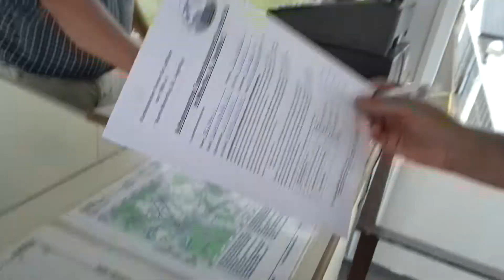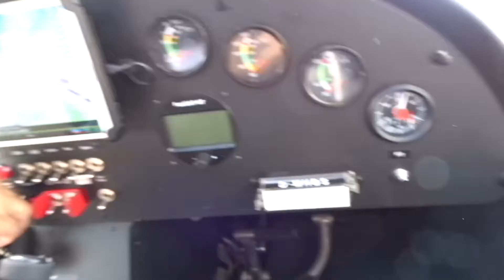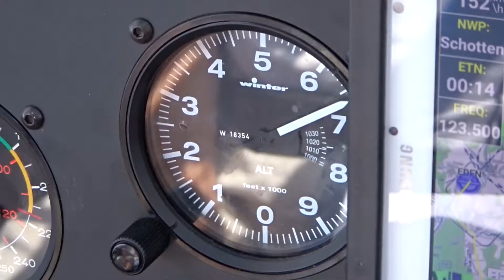FLYING OVER MARBURG!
I had the incredible opportunity to fly in a small aircraft over Richtsberg and Marburg and this is a video documenting part of the experience!